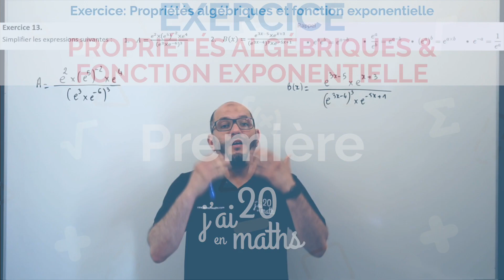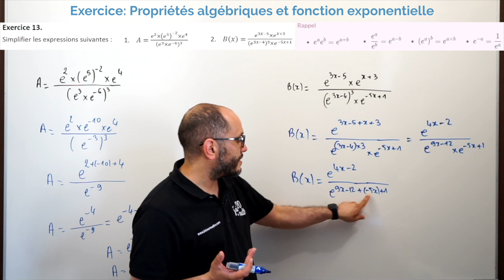Propriétés algébriques et fonction exponentielle - Exercice - Première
Cahier de vacances - Prépare ta rentrée en terminale
Exercice 13 - Propriétés algébriques et fonction exponentielle

Niveau Première:
Chapitre:

Cette vidéo vous présente un exercice sur les propriétés algébriques et la fonction exponentielle.